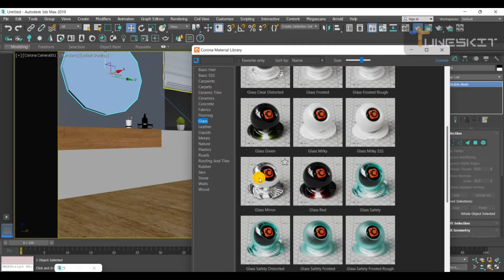3dsmaxcorona @ChaosCorona bathroom tuturial today upload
Learn 3d rending modling .
3D Visualizer is a technique with which you can view an image in 3D graphics, there are many software's in the market to make the 3D visualizing effect
3D rendering is the process of creating photorealistic image